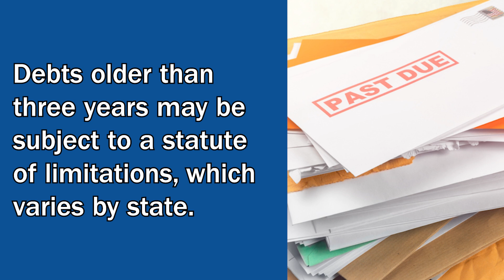Ask Dale: What should I do about this debt collector who's calling me?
Ask Dale
Consumer Investigator Dale Cardwell answers common consumer questions on a variety of issues. The segment provides valuable insights and practical advice on topics such as how to choose trustworthy service providers, how to resolve disputes with businesses, and what steps consumers can take to protect themselves from fraud. Dale offers straightforward answers, tips, and resources to help viewers navigate everyday consumer challenges and make informed decisions. A phone call from a debt collector can be nerve wracking.  However, you may not legally owe any money.  Dale explains the rights you need to know if someone says you owe them money. About TrustDALE